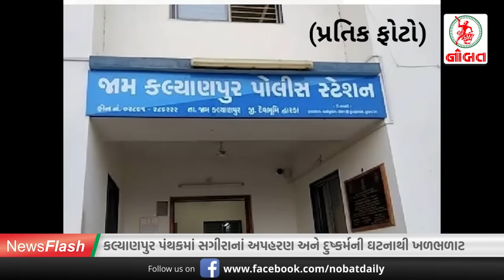જામનગરમાં રેલ્વે ફાટકે હુમલો...//News Flash